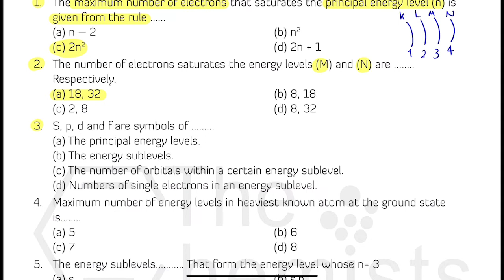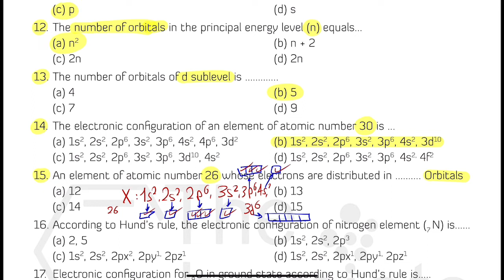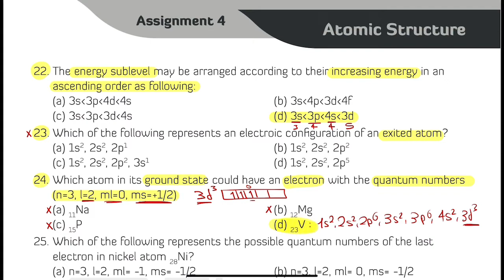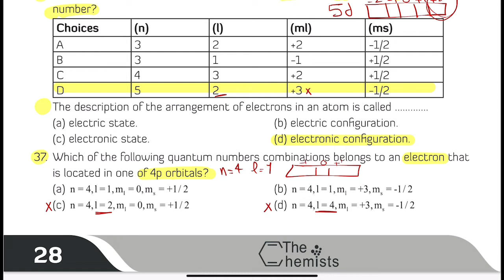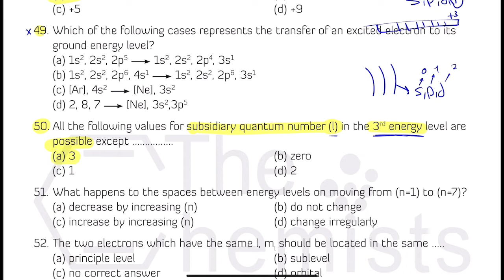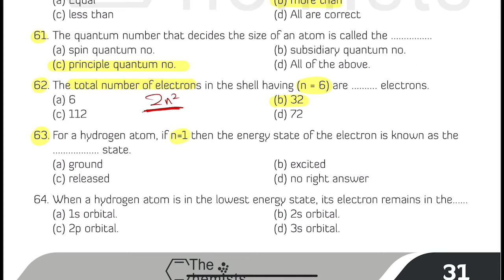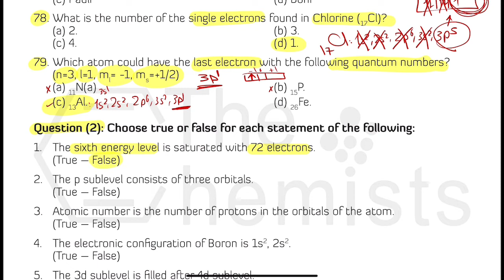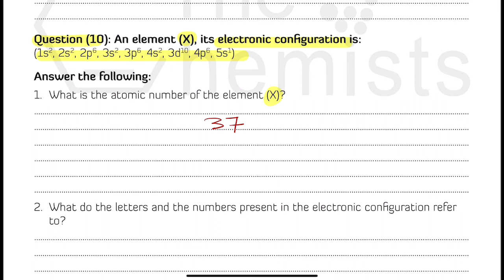2nd Secondary - Chapter (1) - Solving Homework (4) - junior 2023